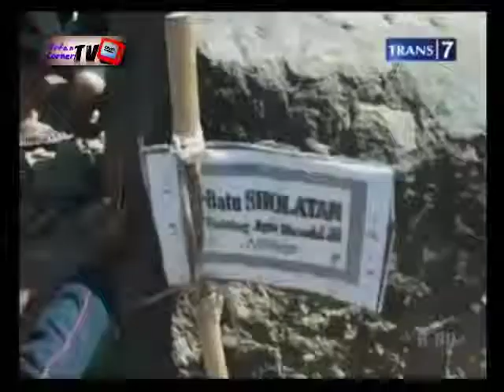Redaksi Trans7 :: Batu Bertuah, Warga Berharap Berkah